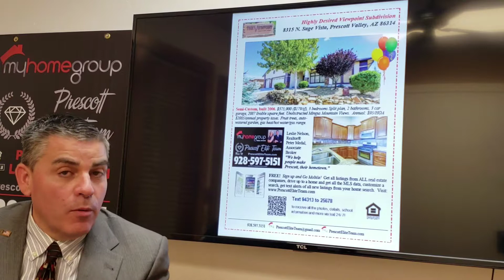Prescott Homes For Sale